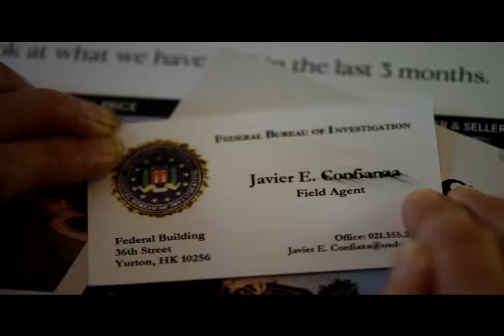Kill Me Tomorrow Trailer